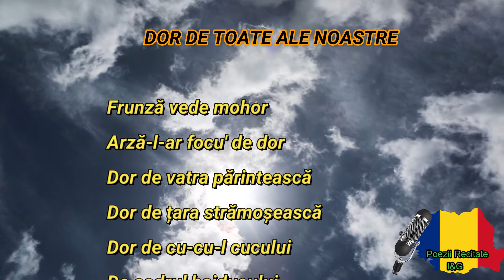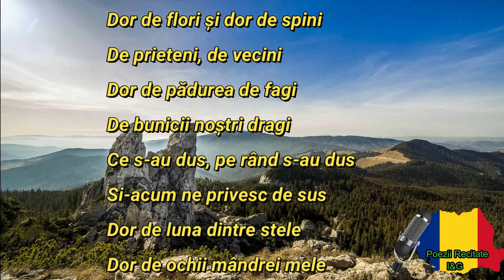DOR DE TOATE ALE NOASTRE-versuri&recitare Vasile DAVID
montaj AVF-Ionel SAVA

Dor de toate ale noastre

Frunză verde de mohor
Arză-l-ar focu' de dor
Dor de vatra părintească
Dor de țara strămoșească
Dor de cu-cu-l cucului
De codrul haiducului
Dor de satu*n-bătrânit
Și de drumul colbuit
Dor de ochii plânși ai mamei
Șterşi în colțur'le năframei
Dor de câmpul înverzit
De cireșul pârguit
Dor de munții cei uitați
De ai noștri scumpi Carpați
Dor de dealurile moi
Păscute de mii de oi
Dor de cărăruia viei
De mustul copilăriei
Dor de bălțile uitate
Într-un colț de timp secate
Dor de aer, de fântâni
De ai noștri scumpi bătrâni
Dor de tot ce-i amintire
Pe alei din cimitire
De biserică, de scoală
De copii lăsată goală
Dor de flori și dor de spini
De prieteni, de vecini
Dor de pădurea de fagi
De bunicii noștri dragi
Ce s-au dus, pe rând s-au dus
Şi-acum ne privesc de sus
Dor de luna dintre stele
Dor de ochii mândrei mele
Dor de pasărea sihastră
Dor de România noastră
Dor de cântece și hori
De uitate șezători
Dor de zările albastre